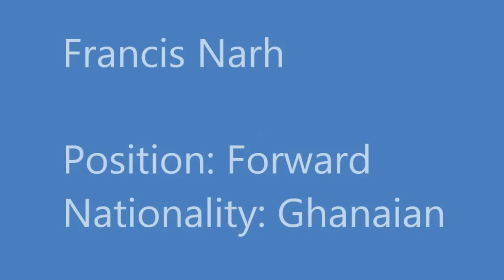Francis Narh - SkillnetGhana